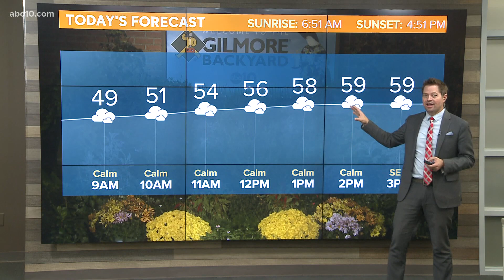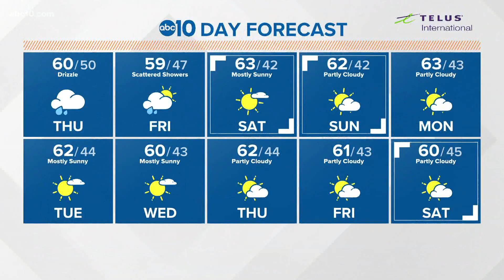Northern California Weather Forecast: Nov. 18th, 2021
Rob Carlmark explains what the next 10 days of weather will look like.